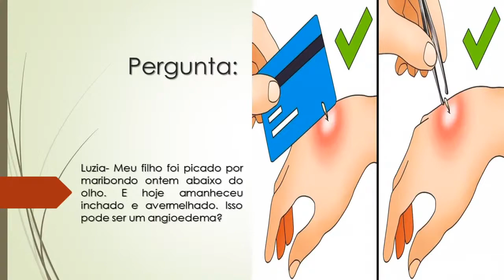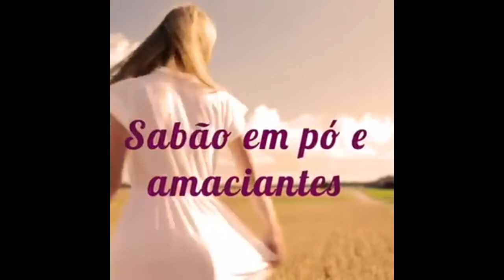Meu filho foi picado por maribondo abaixo do olho | Amanheceu inchado e avermelhado | O que fazer?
Luzia- Meu filho foi picado por maribondo ontem abaixo do olho. E hoje amanheceu inchado e avermelhado. Isso pode ser um angioedema?